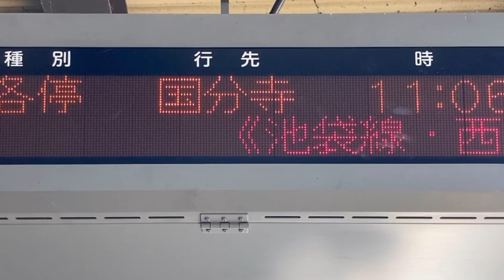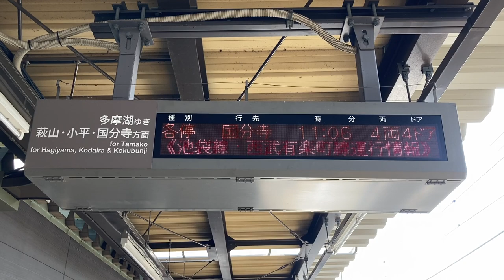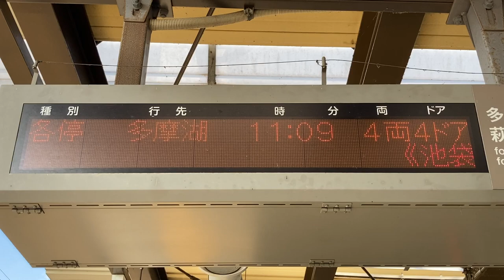【カルチ角ゴシック体16x16 スクロールフォント確認用】西武 武蔵大和駅 発車標(LED電光掲示板)